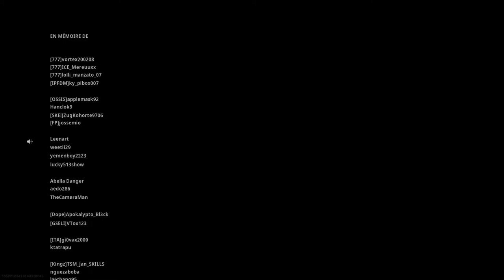Top 1 Warzone Modern warfare (lepatron/demsep/karika/vampaya)